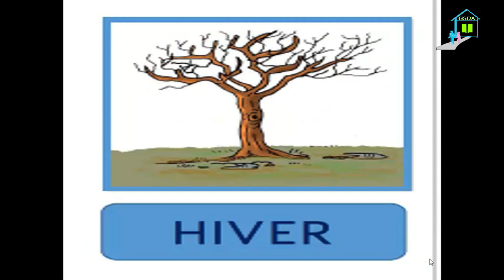les saisons (Maternelle)